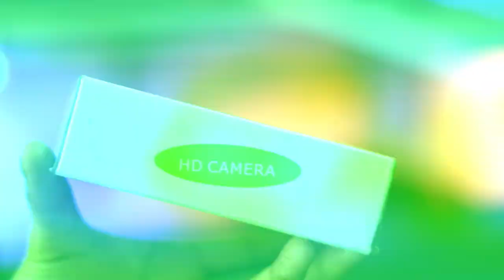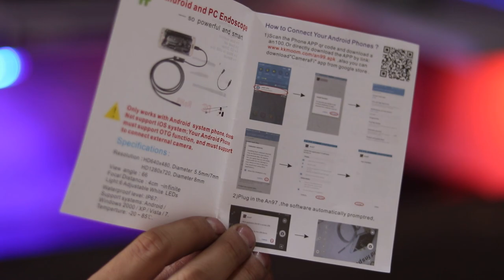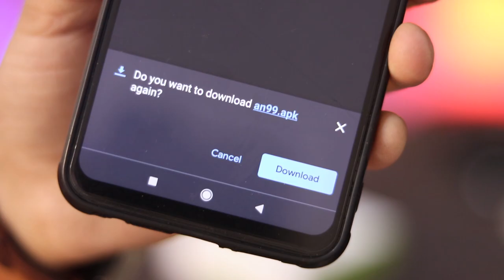USB Endoscope Inspection Waterproof Digital HD Camera 6 Adjustable LED Light for Smartphone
Description This endoscope does not work with iPhone! The USB endoscope only supports Android 4.0+ Windows